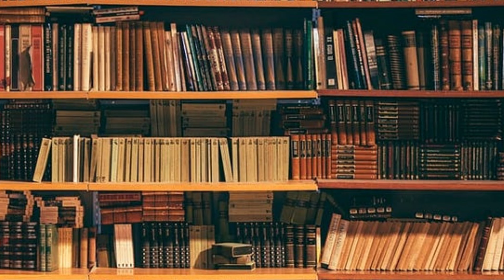Sin and Boin - Follow Your Heart